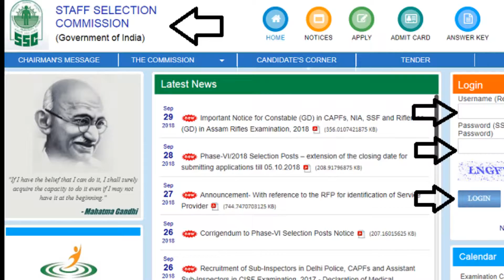SSC GD Result 2019 आज जारी होगा कॉन्सटेबल जीडी का रिजल्ट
SSC GD Result 2019 Todayआज जारी होगा कॉन्सटेबल जीडी का रिजल्ट, कैसे पता करे रिजल्ट - ये है डायरेक्ट लिंक
SSC GD Result 2019 will anounded today 21-Jun-2019
Link

SSC GD Result 2019 डायरेक्ट लिंक से कर पाएंगे चेक

उम्मीदवार नीचे दिए गए डायरेक्ट लिंक की मदद से आसानी से अपना रिजल्ट चेक कर पाएंगे.
Links.. Region Wise
Eastern Region -

SSC GD Result 2019 कैसे पता करे रिजल्ट – Step By Step Procedure

Step 1: उम्मीदवार अपने रीजन की SSC Website पर जाएं. Go to your region SSC Website.

Step 2: Region ke Website वेबसाइट पर दिए गए रिजल्ट के लिंक पर क्लिक करें. Click on your given web site result link.

Step 3: मांगी गई जानकारी भरकर सबमिट करें. Fill all the necessary information.

Step 4: आपका रिजल्ट स्क्रीन पर आ जाएगा. Your result will be display

Step 5: रिजल्ट का प्रिंट ऑउट भी ले सकते हैं. You can take out print as well.

ssc.nic.in,
ssc gd result,
SSC GD,
ssc.nic.in result 2019 gd,
स्टाफ सेलेक्शन कमीशन रिजल्ट 2019,
SSC GD Result 2019 BSF recruitment,